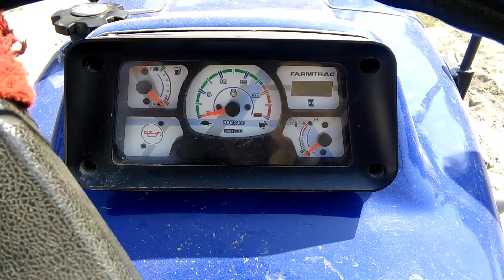Farmtrac 6055 T20 Powermaxx Full Review Video By Saurabh Paliwal